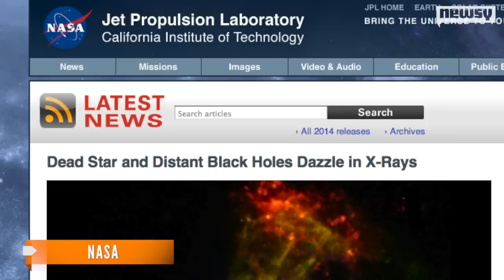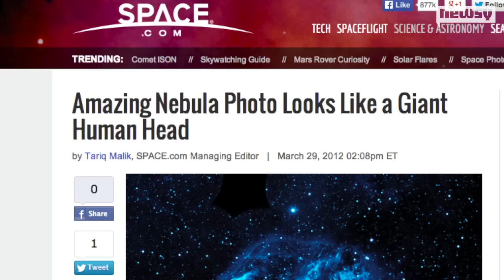'Hand Of God' NASA Image Shows Exploded Star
The image was taken with two NASA telescopes, the NuSTAR and the Chandra, which show the remnants of an exploded star.